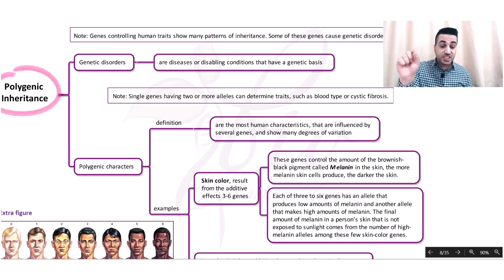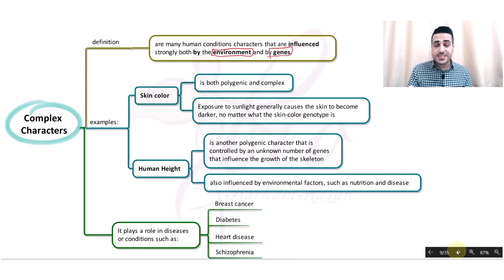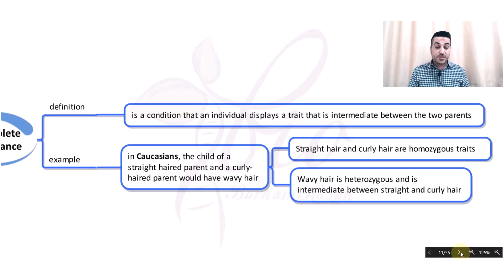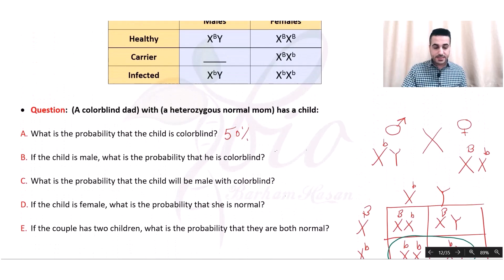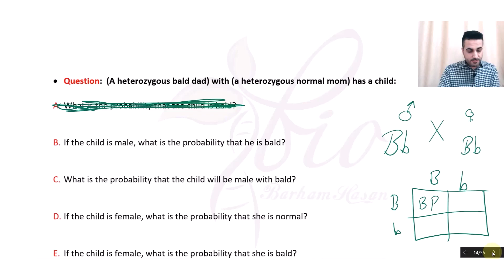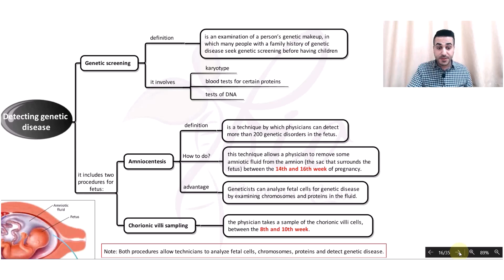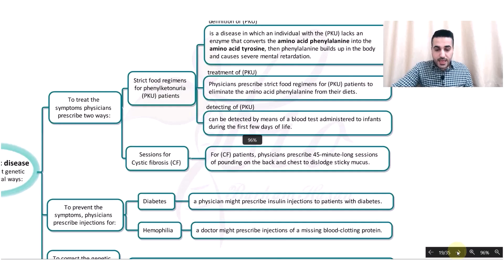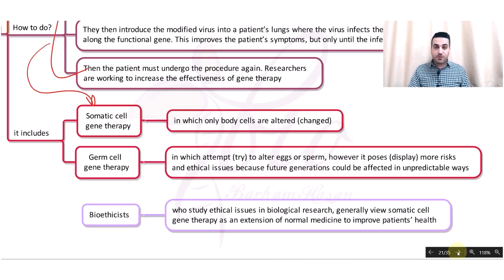CH9 SEC2 Polygenic Inheritance till the end (سیفەتەکانی فرە بۆهێڵی تا کۆتایی)